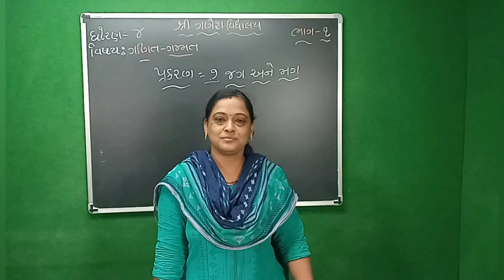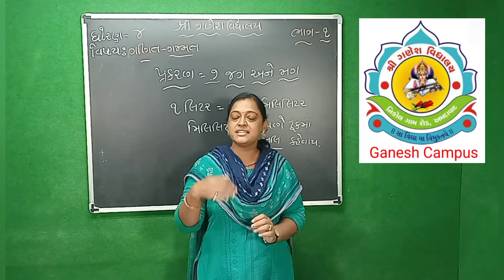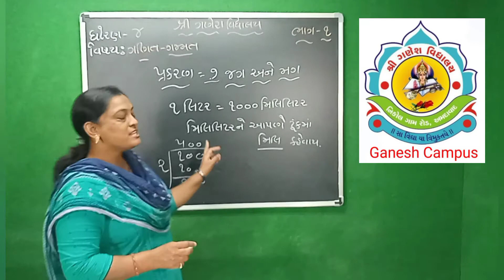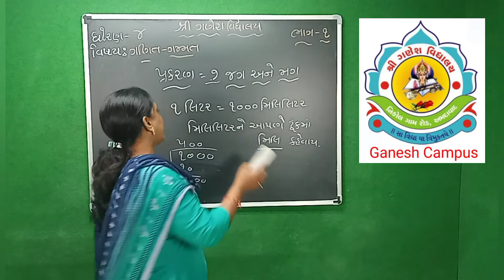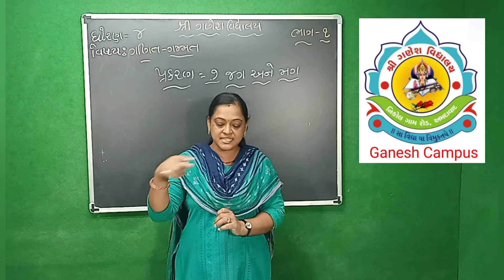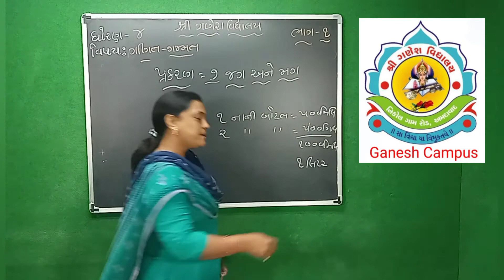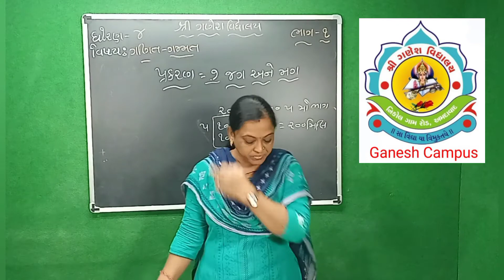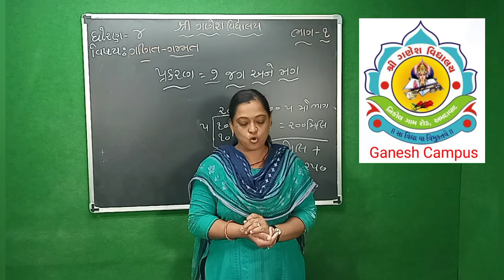ધોરણ ૪ ગણિત ગમ્મત પ્રકરણ ૭ ભાગ ૧